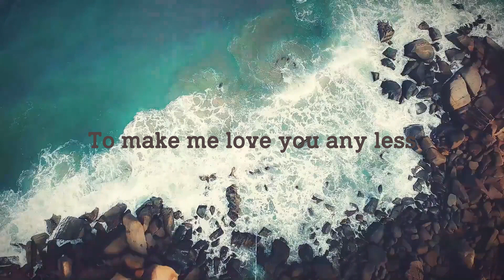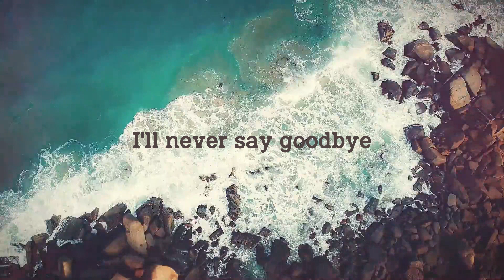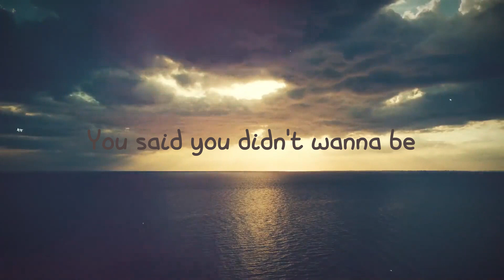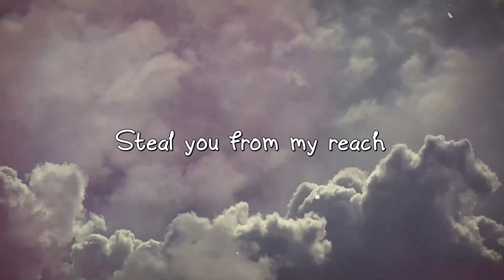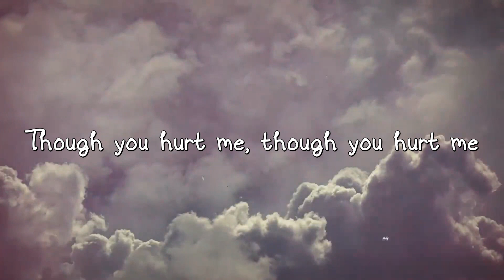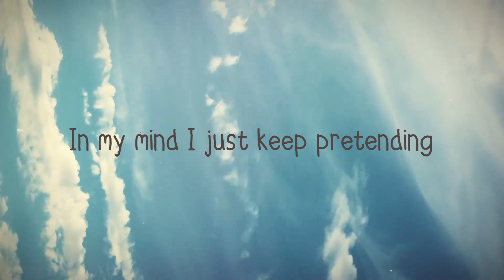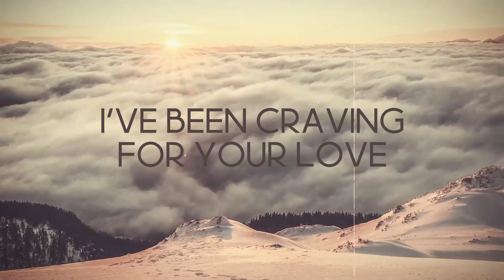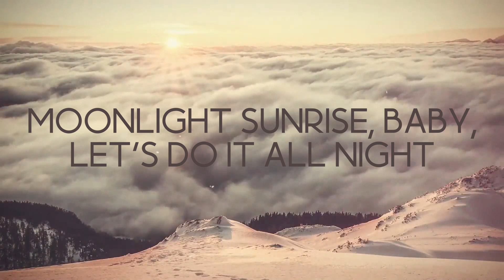something worth working on - John K (Lyrics) 🪂